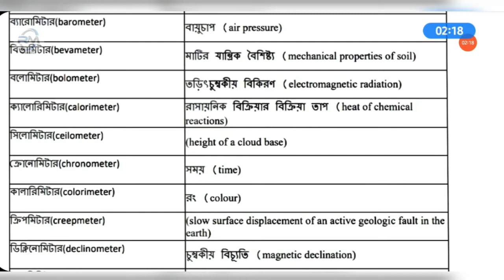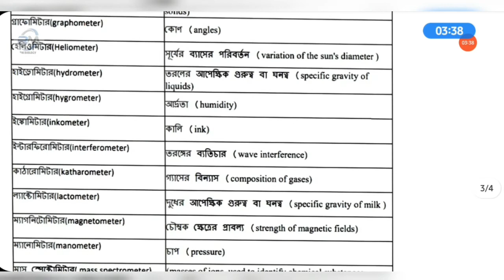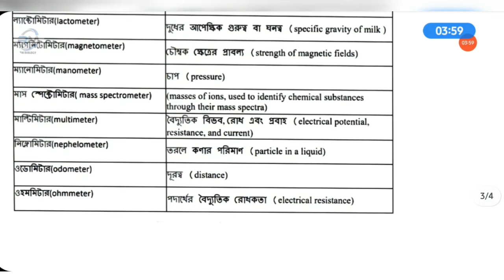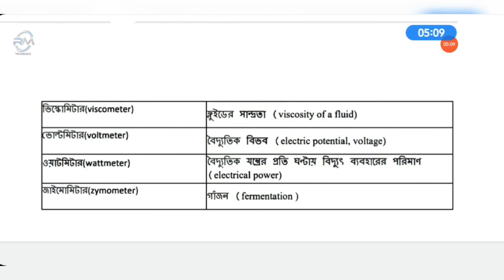GNM ANM 2022 Preparation|পরিমাপ| ANM GNM PHYSICAL SCIENCE Class 2022|CLASS 2